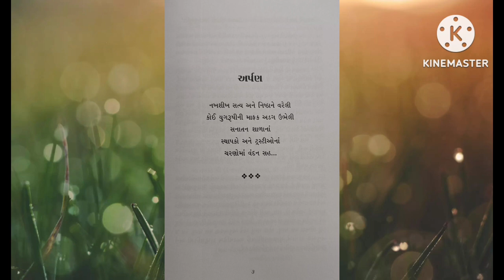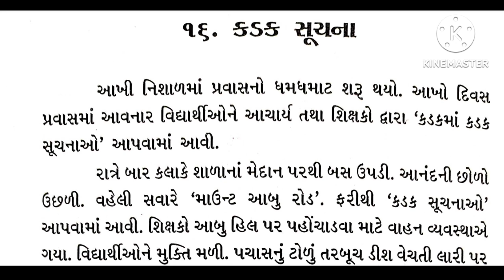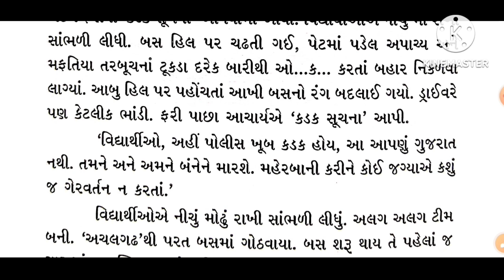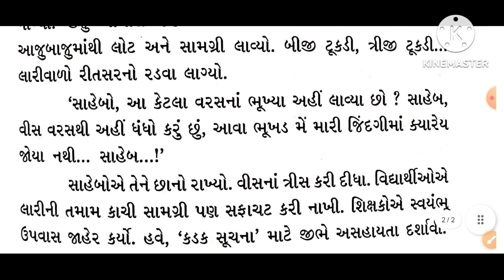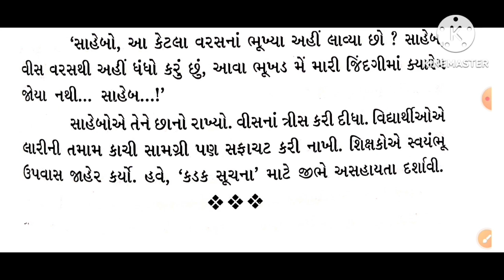કડક સુચના (લઘુ વાર્તા~16): લેખન અને રજૂઆત: ડૉ. મહેશ દાફડા